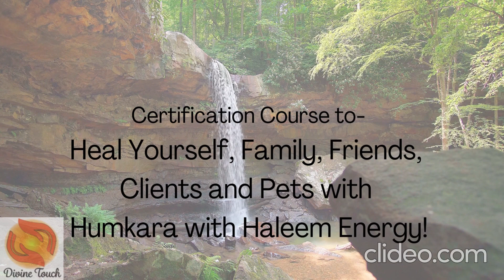Reiki Certification: Pre-recorded Courses To Heal Yourself, Family, Friends, Clients And Pets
Certification Pre recorded courses to  heal yourself family friends clients and pets with reiki Hwh

10)Online  Chakra Healing course.
13) Online Magnified healing course.